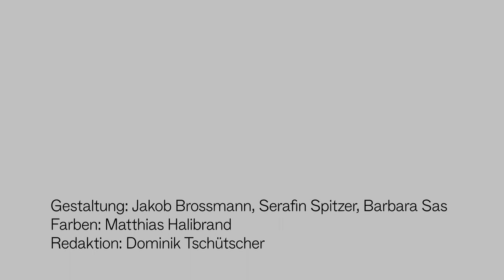Kinogeher/innen Programmkino Wels – Diagonale Film Meeting 2017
Wie hältst du's mit dem österreichischen Film? Kinogeher/innen im Programmkino Wels geben für das Film Meeting der Diagonale17 Auskunft.

Gestaltung: Jakob Brossmann, Serafin Spitzer, Barbara Sas
Farben: Matthias Halibrand
Redaktion: Dominik Tschütscher
Untertitel: Stefania Schenk Vitale
mit freundlicher Unterstützung von Finali Film & Wortschatz Produktion